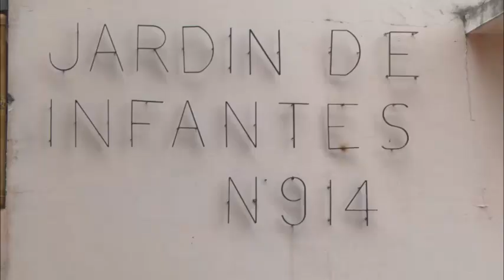Juan Andreotti recorrió la obra del Jardín Provincial N° 914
El diputado provincial visitó la puesta en valor y renovación integral del establecimiento educativo que incluye construcción de un aula nueva; remodelación de baños y salas; pintura general e iluminación; y refacción del patio.